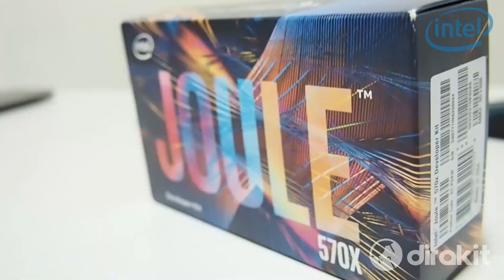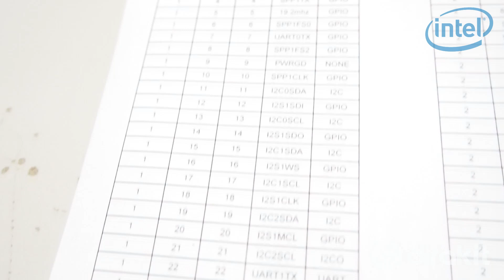Unboxing Intel Joule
Intel telah meluncurkan board terbarunya yaitu Intel Joule di acara IDF Intel Developer Forum bulan agustus kemarin. Apa saja spesifikasi dan keunggulan dari board ini? Yuk berkenalan lebih jauh dengan Intel Joule